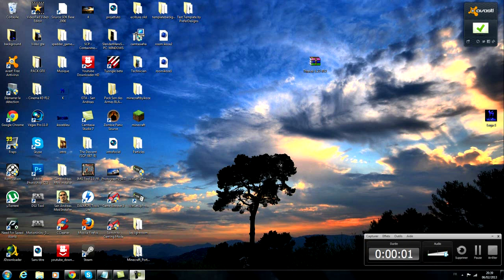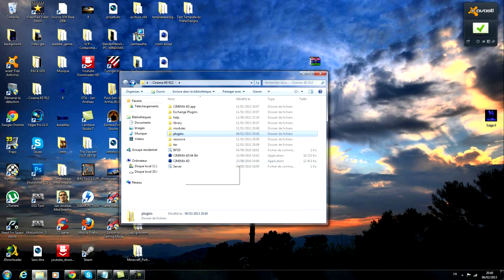[TUTO] Télécharger et installer Thrausi Cinéma 4D (plus lien)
Salut à tous Aujourd'hui je poste un TUTO Comment avoir Thrausi pour Cinéma 4D